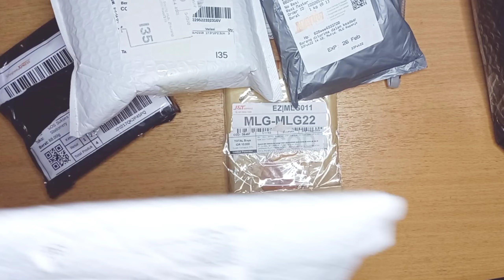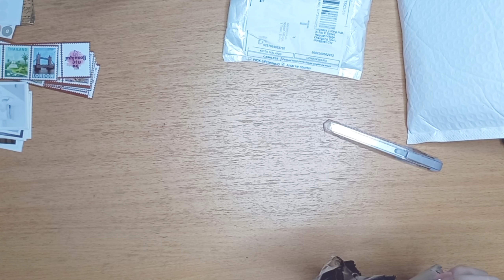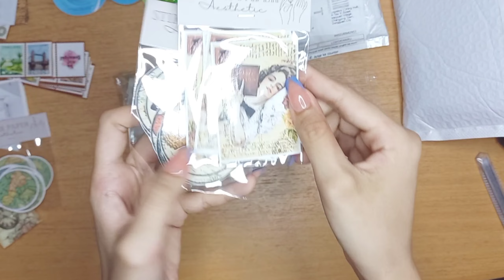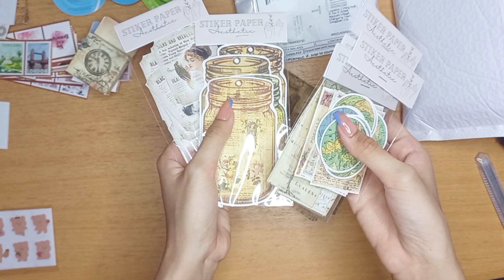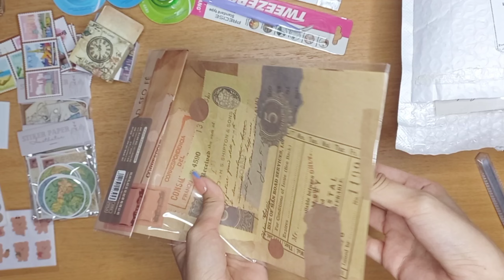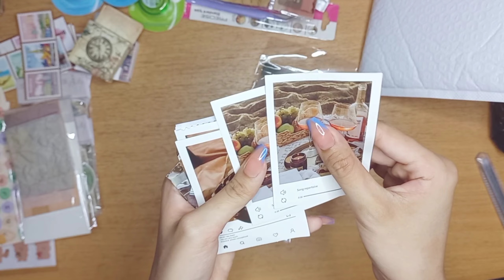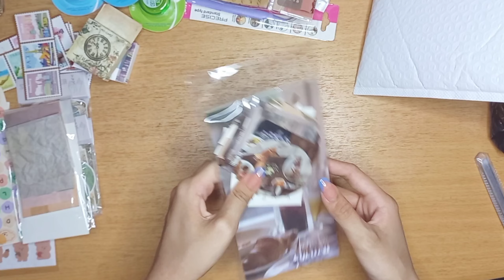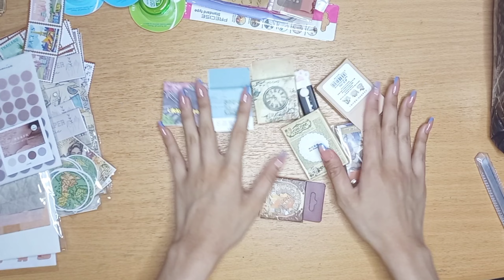STATIONERY HAUL AESTHETIC VINTAGE UNBOXING ASMR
journaling haul asmr,journaling book haul,shopee haul for journaling,shopee haul,journaling,stationery haul journaling,journaling supplies haul,shein journaling haul,
pahla b journaling,journaling cute,journaling compilation,journaling class,journaling content,
d i y journaling kitd i y journaling supplies,d i y journaling stickers,journaling aesthetic tiktok,journaling emotions,journaling exercises,journaling effects on mental health,journaling everyday,journaling essentials,journaling for mental healthjournaling for healing,journaling for beginners,journaling file systemjournaling for anxiety,journaling for self healing,journaling forexjournaling for productivity,journaling goodnotes,journaling guide,journaling gems,journaling gift,journaling goals,journaling gems emojournaling genshin,journaling green,
journaling haul shopeejournaling healing, journaling harry potter,journaling habit tracker,